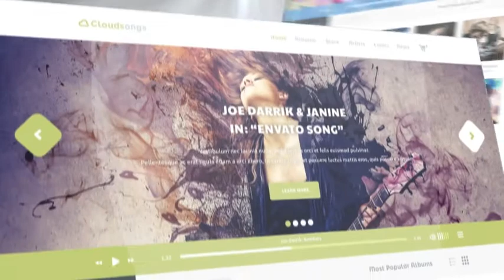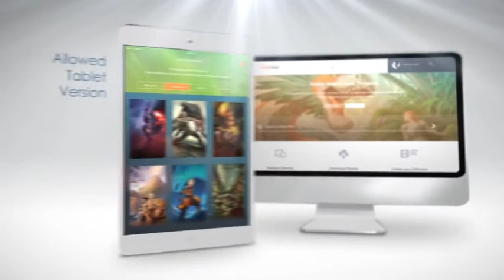After Effects Template - Website Presentation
FEATURES

- Modular construction (create your own presentation)
- Include 10 scenes
- Easy color control (8 ready colors themes include)
- Optical Flares required (can be turned off)
- Easy to customize
- Up to 17 screenshots
- HD resolution
- Detailed Video Help included
- You can easily change extrude depth, reflections of the website pages and other different parameters with controls